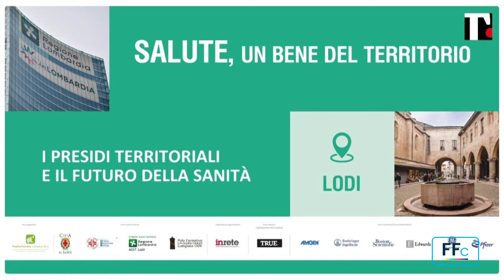Tg Federfarma Channel – Edizione del 23 aprile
In questo numero: Giornata della salute della donna, Mattarella: "Restano le differenze di genere nelle sperimentazioni"; Paxlovid in farmacia, Gallina Toschi: “Prossimità giocherà ruolo importante a favore del cittadino"; Diritti del malato, ancora poca partecipazione dei cittadini. I dati della rete europea di Cittadinanzattiva; La sanità tra ospedale e territorio: tour in 12 tappe di Federfarma Lombardia.